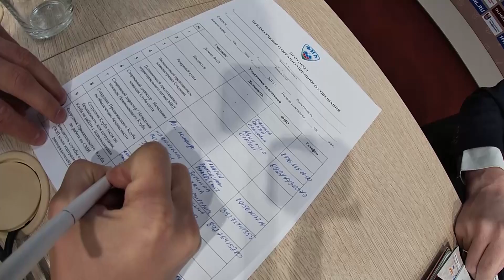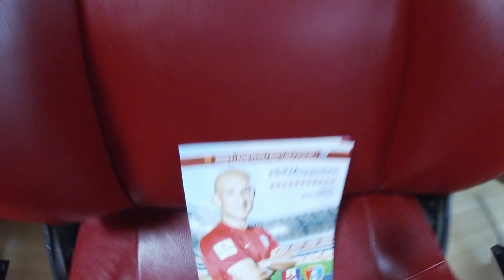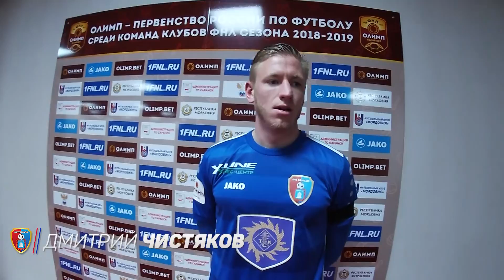Сюжет о матче 25-го тура Олимп-Первенства ФНЛ "Мордовия" - "Тамбов" (1:3)